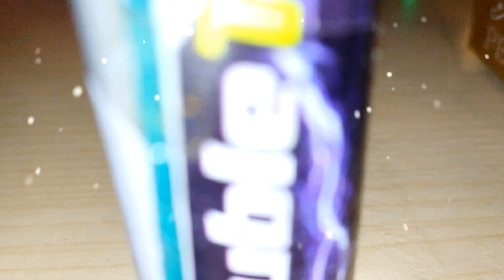Pyro Adventskalender 2023 🎄 Türchen #23